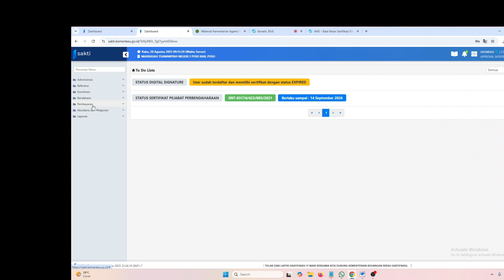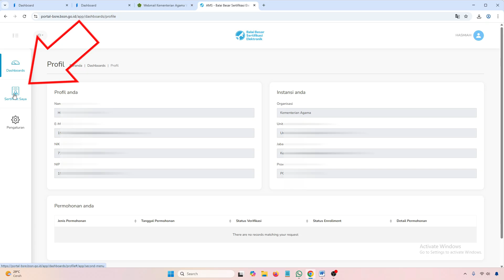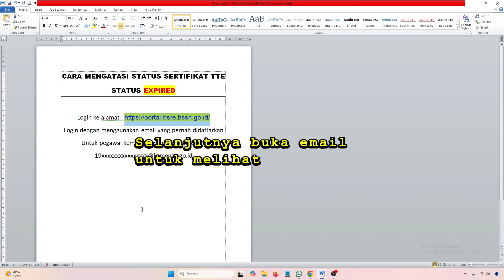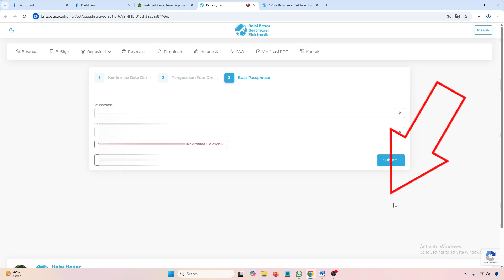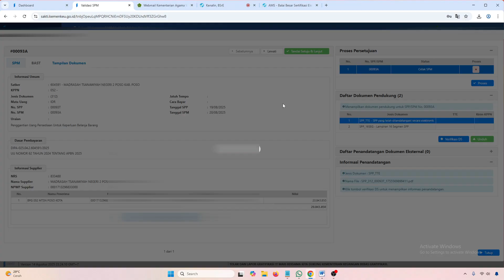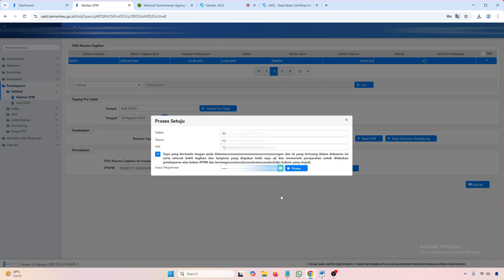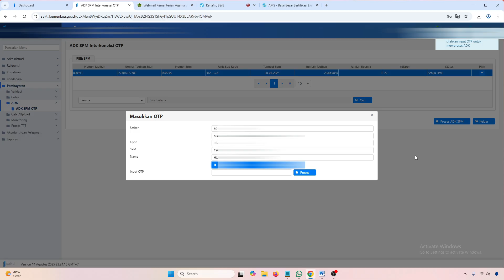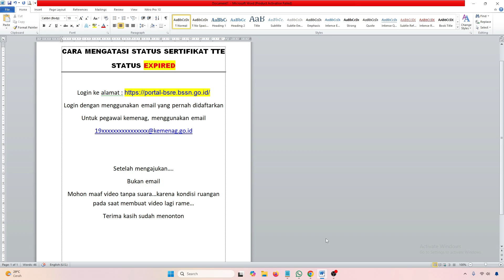Cara Mengatasi Status Sertifikat TTE Expired Pada Aplikasi Sakti (Part.1)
Berikut Cara Mengatasi Status Sertifikat TTE Expired pada Aplikasi Sakti